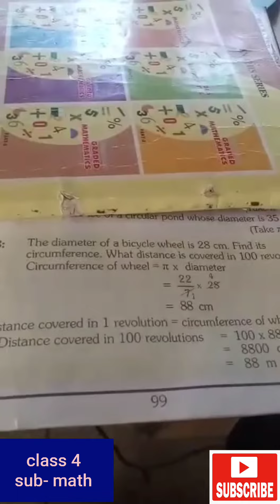class four math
class four math questions solution